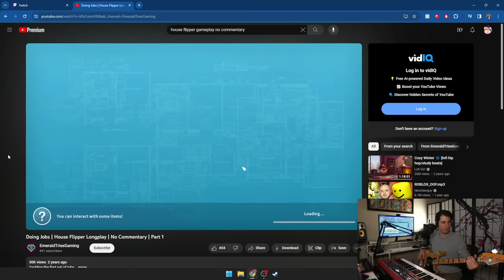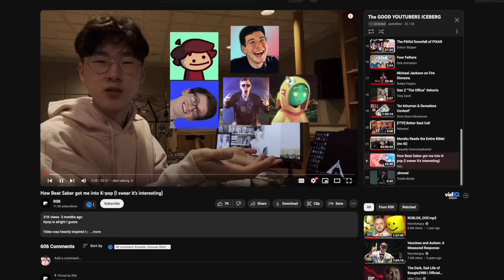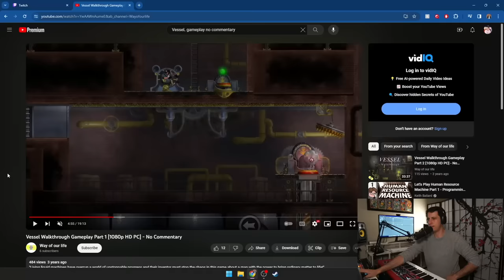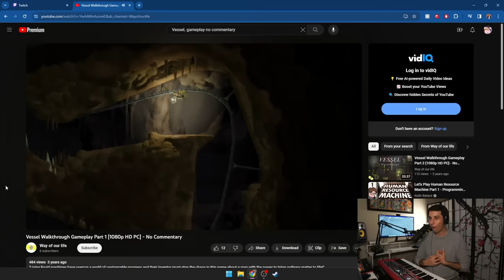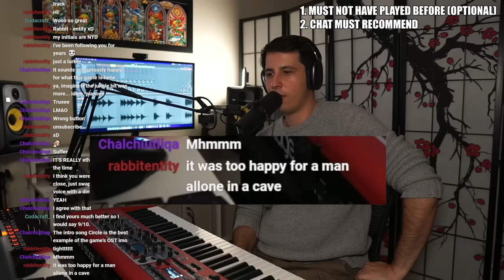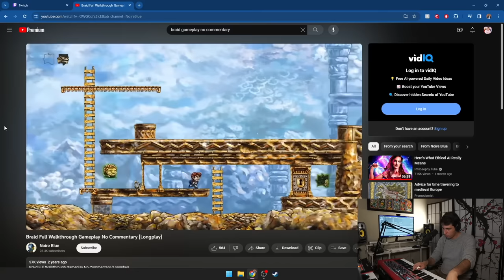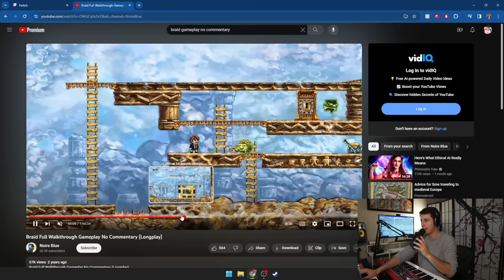Game devs STILL won't hire me to make their music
Some games just need new music. Luckily we can change that.

0:00 Intro
0:35 Game 1
2:53 Game 2
5:20 Final Game

THANK YOU TO ALL OF MY TWITCH SUPPORTERS!